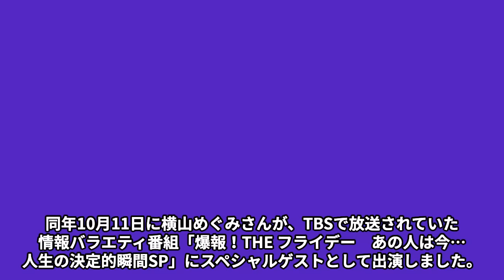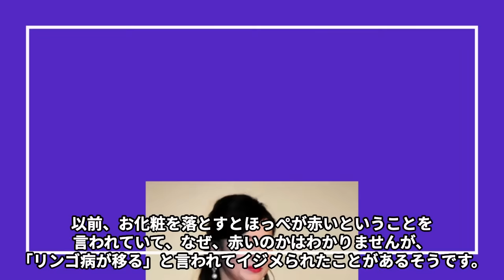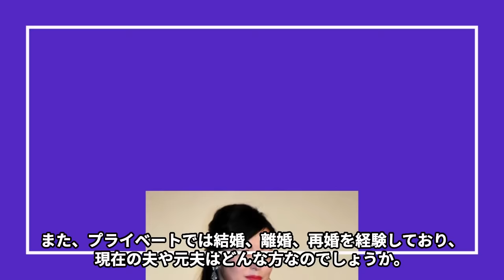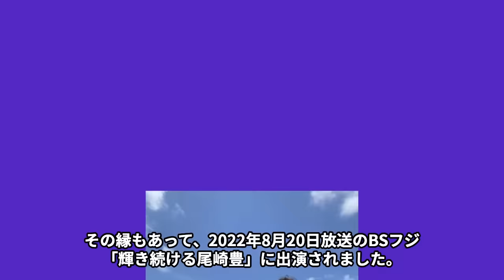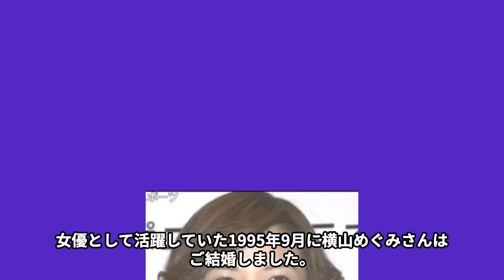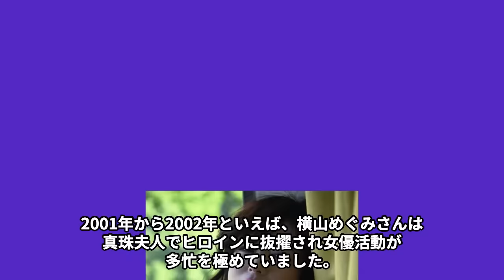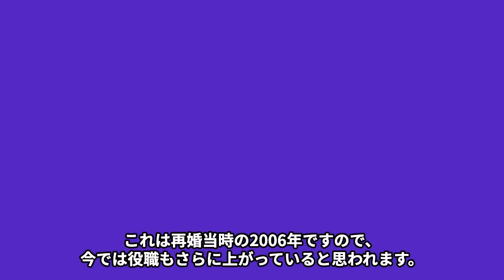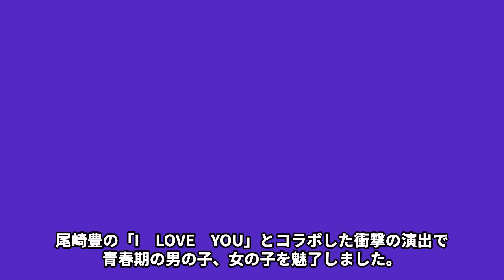横山めぐみの太って激変した現在の姿…子供がいないまさかの理由に言葉を失う…「北の国から」でも有名な女優の“北朝鮮在住”の噂に驚きを隠せない…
横山めぐみさんは、

本名を「二之部めぐみ(旧姓：横山)」と言い、

1969 年 9 月 2 日生まれ、東京 都豊島区の出身です。

映画、テレビドラマ、CM などで活躍していた女優です。

現在はあまりお見かけしないので、過去形にしました。

兄は、元プロボクサーの横山智彦さんです。

かつて、オスカープロモーションに所属していました。

現在は、プロダクション尾木に所属しています。

今回は横山めぐみさんの太って激変した現在の姿や

子供がいないまさかの理由、“北朝鮮在住”の噂